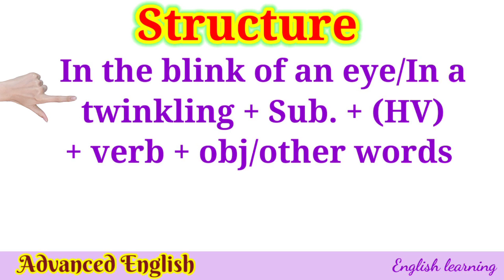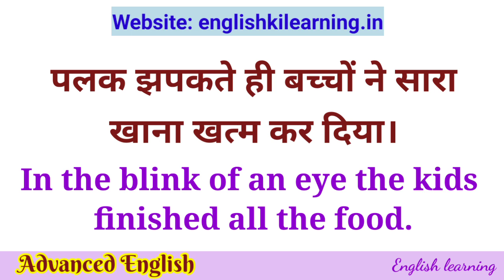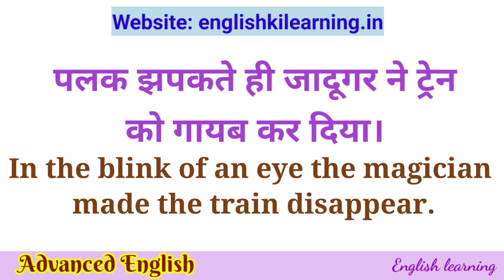palak jhapkte hi | Advance English Structure | English for Beginners